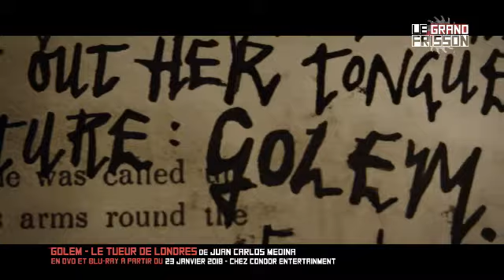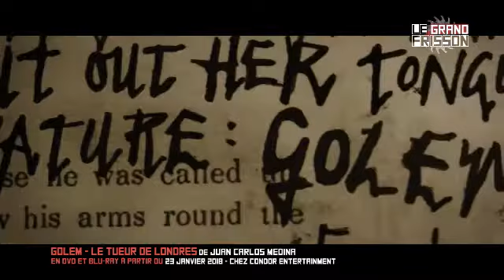Le Grand Frisson Best Of #1 : Juan Carlos Medina/Golem, le tueur de Londres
Le Grand Frisson Best Of #1 Spécial ARRIBA !

Extrait du Grand Frisson du 21 janvier 2018

Interview de Juan Carlos Medina

Golem, le tueur de Londres (The Limehouse Golem, litt. « Le Golem de Limehouse »)
Réalisation : Juan Carlos Medina
Scénario : Jane Goldman, d'après le roman Le Golem de Londres (Dan Leno and the Limehouse Golem) de Peter Ackroyd
Direction artistique : Grant Montgomery
Décors : Frederic Evard et Nick Wilkinson
Costumes : Claire Anderson
Photographie : Simon Dennis
Montage : Justin Krish
Production : Elizabeth Karlsen, Stephen Woolley et Joanna Laurie
Casting: Bill Nighy, Olivia Cooke, Amelia Crouch, Douglas Booth, Adam Brown, Daniel Mays, Sam Reid, Morgan Watkins, Clive Brunt, Henry Goodman, Eddie Marsan, María Valverde et Peter Sullivan
Sociétés de production : Number 9 Films ; Lipsync Post (coproduction)
Société de distribution : Lionsgate, Condor Entertainment
Pays d'origine : Royaume-Uni
Dates de sortie : 31 mars 2017 (Festival international du film policier de Beaune) ; 23 janvier 2018 (DVD et Blu-Ray)

Dans le Londres des années 1880. Une série de meurtres sanglants et cruels secouent le quartier glauque de Limehouse. L’opinion publique met en évidence que ces crimes ne peuvent avoir été commis que par le monstre Golem, un monstre des légendes hébraïques d’Europe centrale. La police britannique, Scotland Yard envoie John Kildare, l’un de ses meilleurs détectives, pour tenter de démasquer le coupable au sein d’un music-hall.

Le rôle interprété par Bill Nighy a été initialement confié à Alan Rickman ( Severus Rogue dans Harry Potter), mais ce dernier a dû se retirer du projet en raison d'un AVC deux semaines avant le début du tournage, ce qui a finalement conduit à sa mort prématurée d'un cancer du pancréas en janvier 2016.
À la fin du générique de fin , la dédicace suivante apparaît à l'écran : "Ce film est dédié à la mémoire d'Alan Rickman".